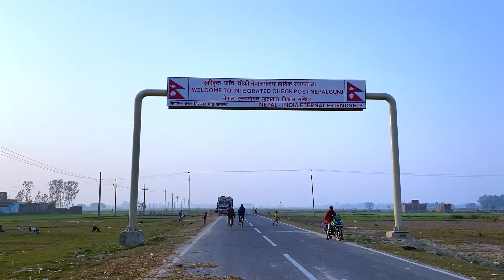Rupaidiha to Nepalgunj Border Crossing | रुपैडीहा से नेपालगंज का नया रोड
Hello friends welcome To Indian Tadka Vlogs

Doston is video me maine aapko Rupaidiha to Nepalgunj Border Crossing dikhaya hai Mujhe lagta hai aapko bahut hi pasand aayegi.

Rupaidiha to nepalgunj border crossing
Nepal-India Border New Bypass
nepal bharat border
india-nepal border crossing
india nepal border crossing
nepal border crossing rules
nepal bhansar timings
vehicle permit to india from nepal
documents required to enter nepal from india by road
rupaidiha border
rupaidiha border distance
rupaidiha customs office
Rupaidiha border new bypass
New bypass rupaidiha
Nepalgunj to rupaidiha bypass
Nepagunj to india
Nepalgunj to rupaidiha new bypass road
New bypass up border
rupaidiha se nepalgunj ka naya road
rupaidiha border new road